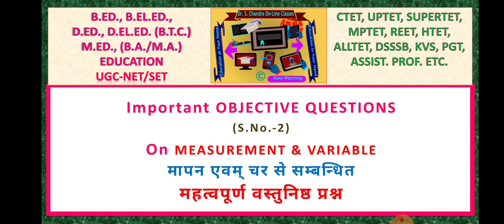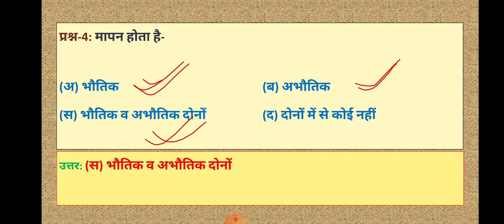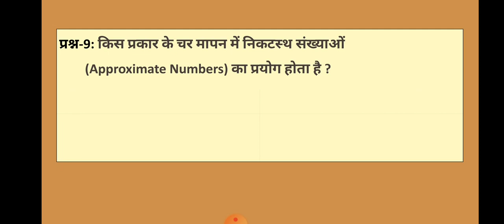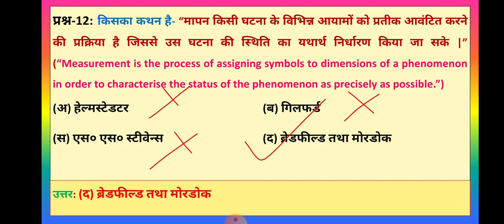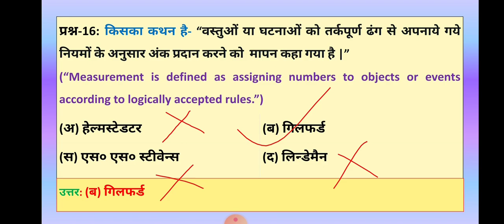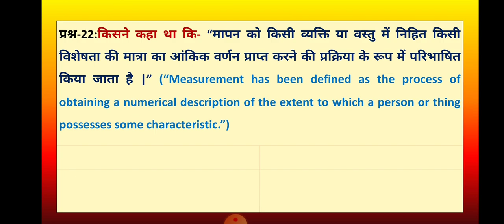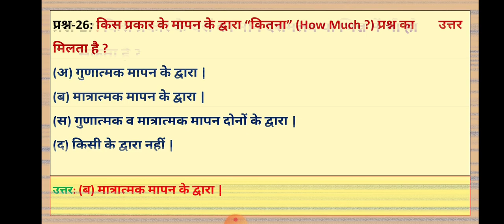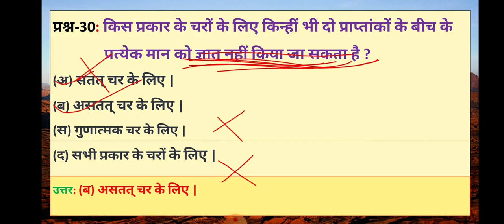OBJECTIVE QUESTIONS On MEASUREMENT & Variables; मापन एवम् चर पर आधारित महत्वपूर्ण वस्तुनिष्ठ प्रश्न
Important OBJECTIVE QUESTIONS On MEASUREMENT & Measuring Variables; मापन एवम् मापन चर से